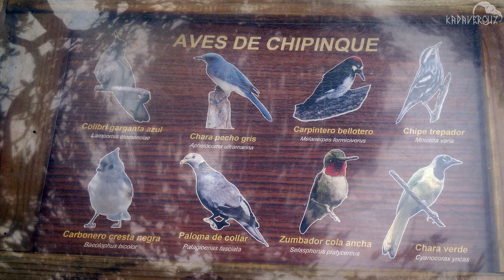Parque Ecológico Chipinque 🏞️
El Cerro de Chipinque es una montaña en los municipios de San Pedro Garza García, Monterrey y Santa Catarina del estado de Nuevo León, México. La montaña forma parte de la Sierra Madre Oriental y del parque nacional Cumbres de Monterrey. La cima está a 2,230 metros sobre el nivel del mar.